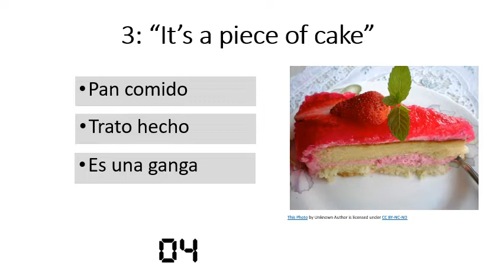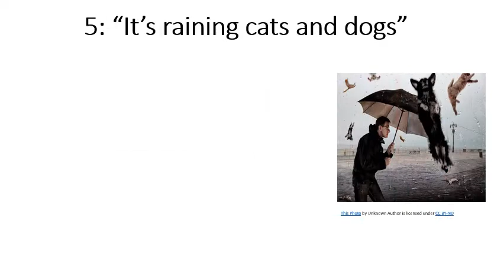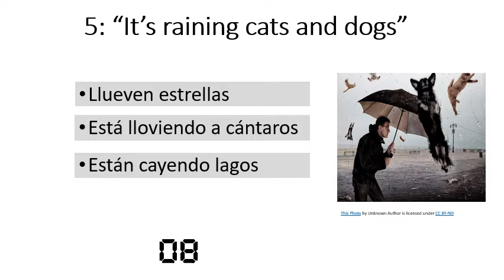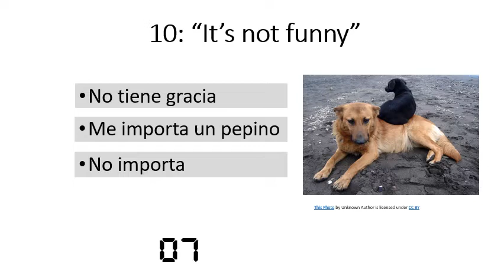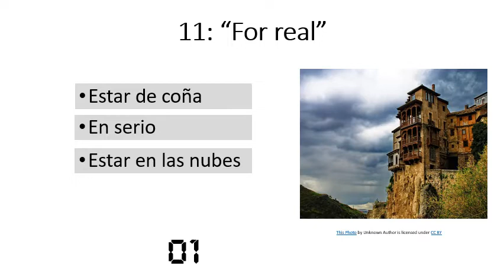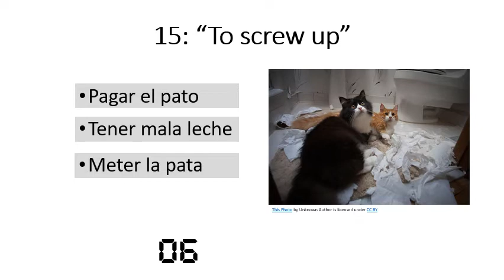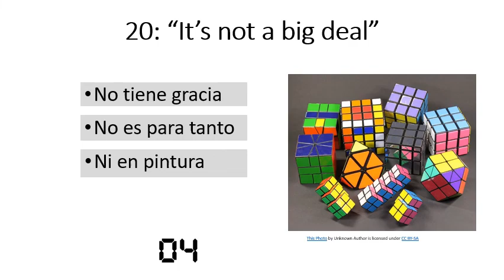SPANISH IDIOMS | SPANISH EXPRESSIONS | SPANISH LESSON | HOW TO LEARN SPANISH | TEST | BRAINSTRAINS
Learn Spanish idioms, Spanish expressions and test yourself in this Spanish lesson.
How to learn Spanish with a quiz. You will find Spanish colloquial expressions, hilarious idioms that you need to know. Essential Spanish phrases that  you should start using. Useful Spanish slang expressions spoke by native speakers.  When you visit Spain you can practice all of these easy Spanish expressions.

Please do not delay and take this challenge test and learn Spanish. If you happen to know some and others you never heard of, then... you are fortunate because that is the path of learning Spanish. In Brainstrains we believe in effort and hard work.

If you do not know all of the answers take the test again, that is how we all have learned languages, through many repetitions.  And if you have any questions or comments let me know, we are here to help...

The Philologist is in site!

Thank you and... CONGRATULATIONS: Today you know a little more!

Saludos cordiales,
Brainstrains

If you already know plenty of Spanish...  please visit our YouTube channel Pasadizo Alfa.